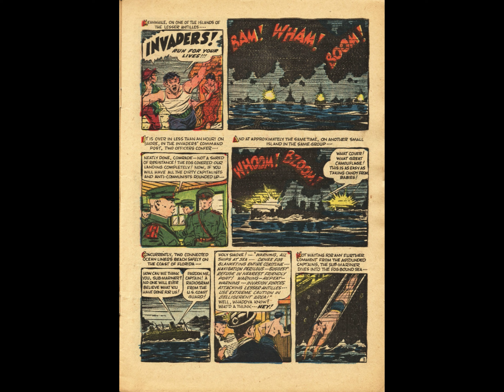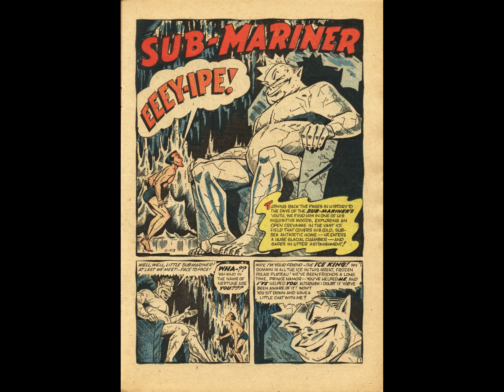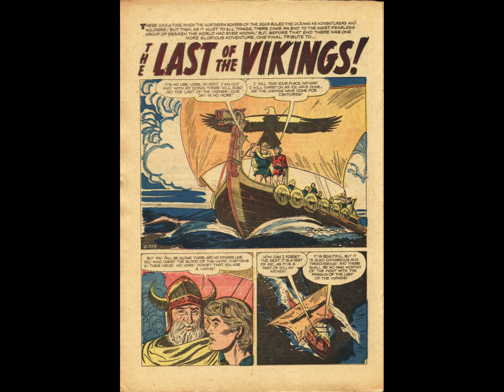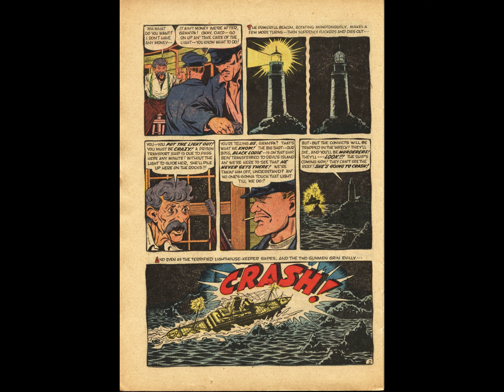Sub~Mariner 042 comic book